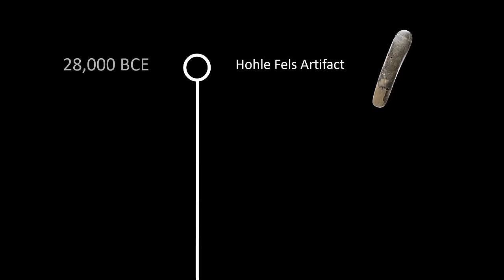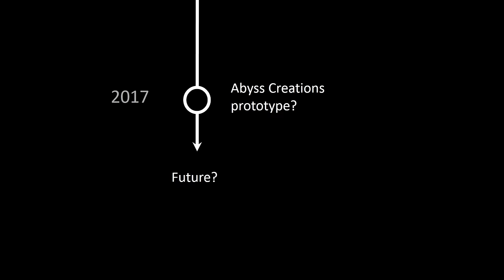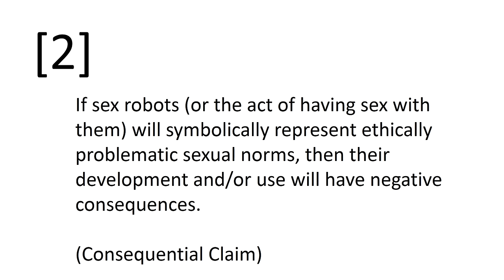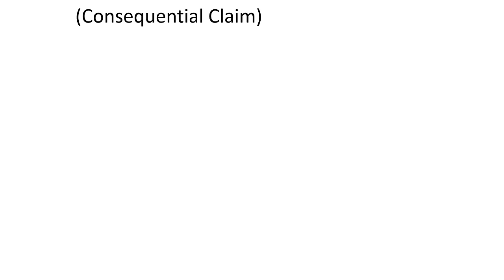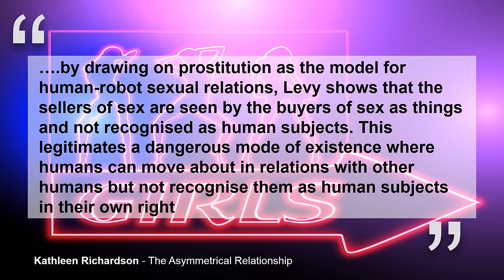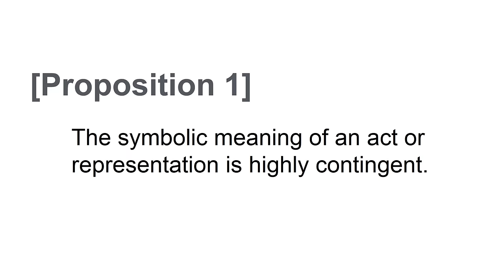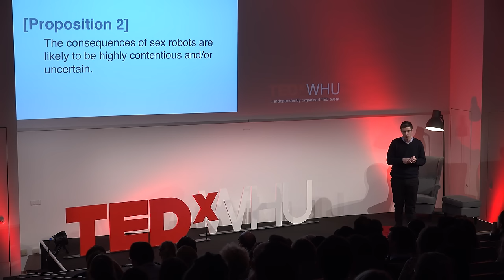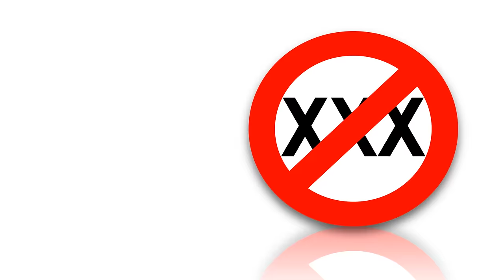Symbols and their Consequences in the Sex Robot Debate | John Danaher | TEDxWHU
John Danaher (PhD) is an academic based in the School of Law at NUI Galway. He is studying the relation between humans and robots in an ethical and philosophical context.

John Danaher (PhD) is an academic based in the School of Law at NUI Galway in Ireland. His research interests are eclectic, ranging from the philosophy of religion to ethics and legal theory. His main area of research is the philosophy of technology and the impacts of emerging technologies on society. His published work has focused on robotics and the law, the future of work, the threat of advanced AI, sex work and robotics, and the ethics of human enhancement. From 2015 to 2017 he is the lead investigator on the Algocracy and Transhumanism Project, which looks at the future of governance and values in an era of advanced artificial intelligence. The project is funded by the Irish Research Council. He is the co-editor (with Neil McArthur) of the book Robot Sex: Social and Ethical Implications which is due to be published in 2017 with MIT Press.